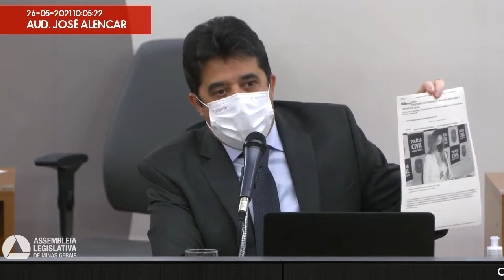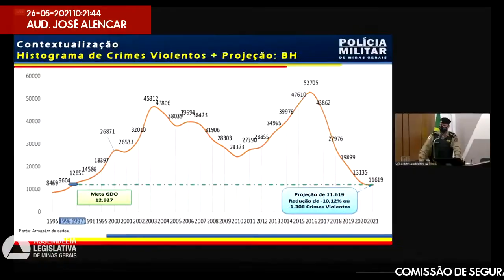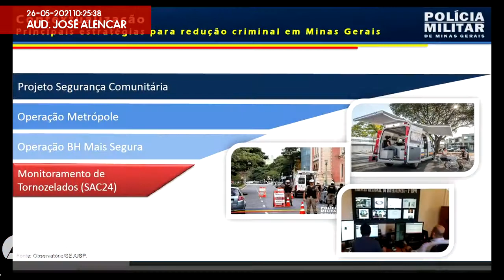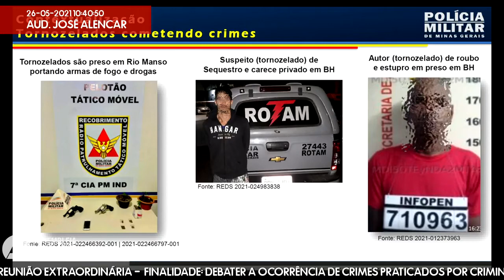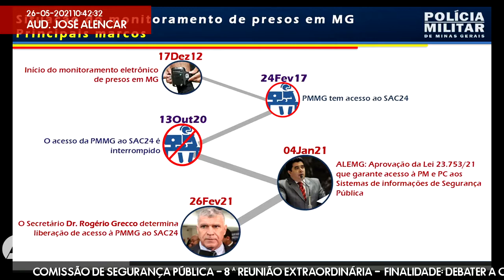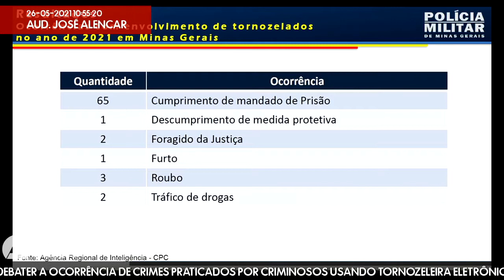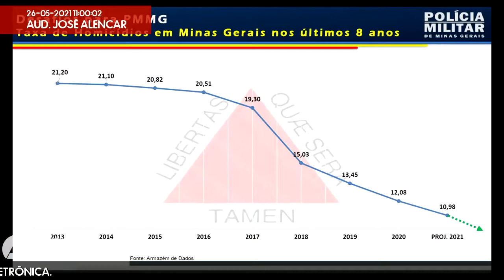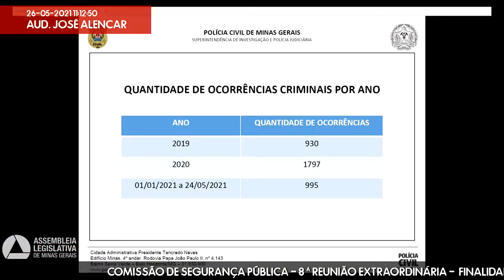26/05/2021 09:30 - Comissão de Segurança Pública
Finalidade da audiência: Debater a ocorrência de crimes praticados por criminosos usando tornozeleira eletrônica.